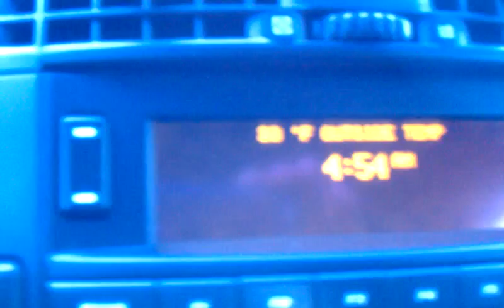February 26, 2011 11:58 PM